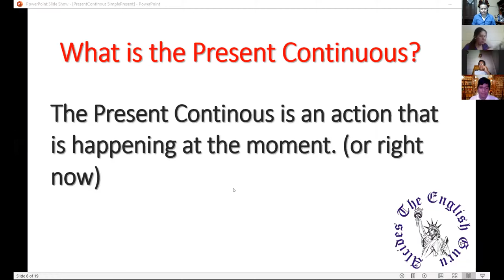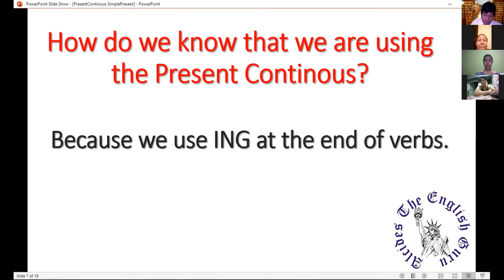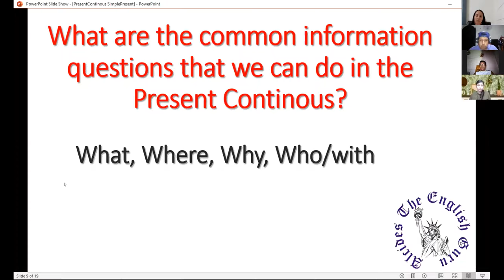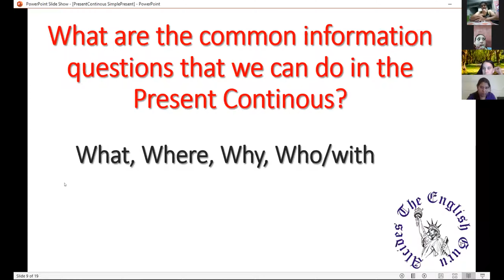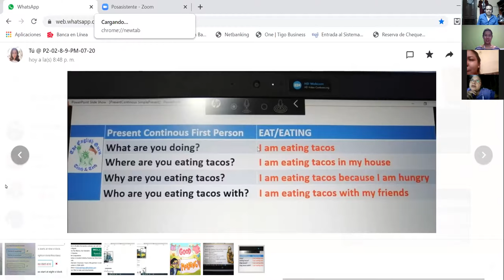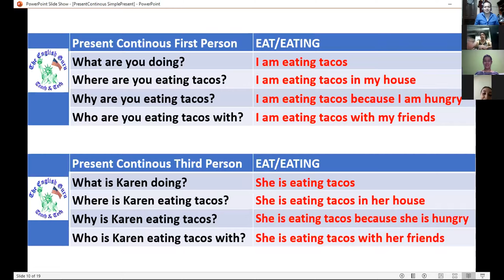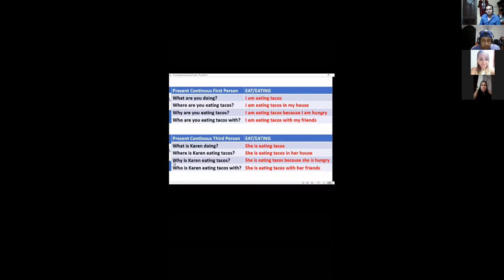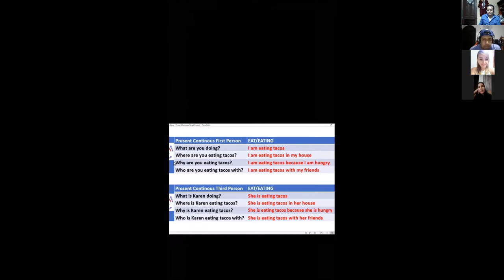Ingles Corporativo-P202-8-9pm Aug13 Reading Job Profiles1